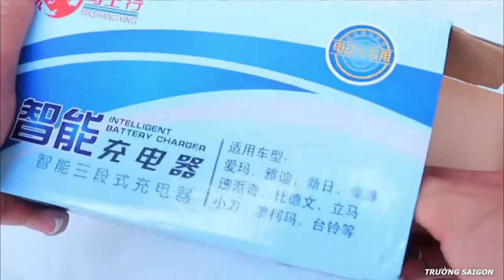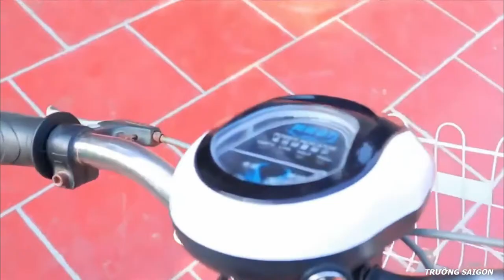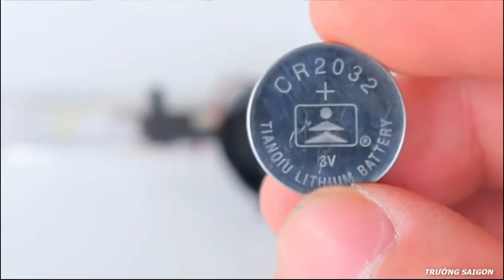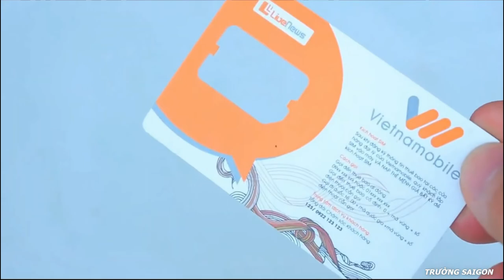Hướng dẫn chế xe thường thành xe đạp điện với động cơ lắp bánh sau.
Hướng dẫn chế xe thường thành xe đạp điện với động cơ lắp bánh sau. Clip mượng của các anh trong hội.
Bán phu tùng, phụ kiện chế xe đạp điện 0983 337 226 Tp. HCM
Skype: nnttruong1983
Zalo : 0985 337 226